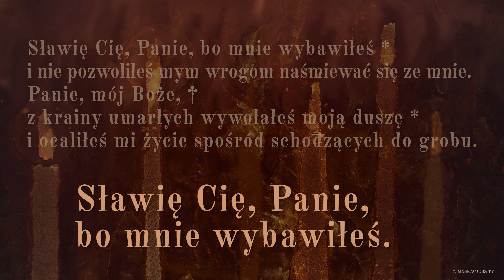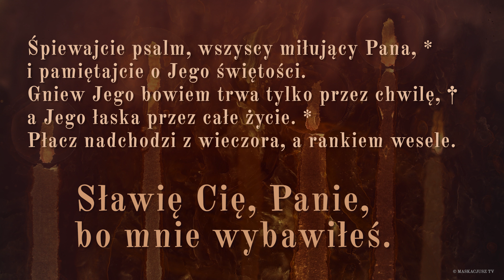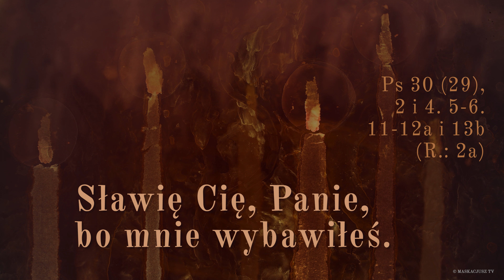PsalmResponsoryjny | 16 kwietnia 2022 | Wigilia Paschalna | Psalm 4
PsalmResponsoryjny na Wigilię Paschalną
Psalm 4

Ps 30 (29), 2 i 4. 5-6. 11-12a i 13b (R.: 2a)

    Sławię Cię, Panie, bo mnie wybawiłeś.

i nie pozwoliłeś mym wrogom naśmiewać się ze mnie.
Panie, mój Boże, †
z krainy umarłych wywołałeś moją duszę *
i ocaliłeś mi życie spośród schodzących do grobu.

Śpiewajcie psalm, wszyscy miłujący Pana, *
i pamiętajcie o Jego świętości.
Gniew Jego bowiem trwa tylko przez chwilę, †
a Jego łaska przez całe życie. *
Płacz nadchodzi z wieczora, a rankiem wesele.

Wysłuchaj mnie, Panie, zmiłuj się nade mną, *
Panie, bądź moją pomocą.
Zamieniłeś w taniec mój żałobny lament, *
Boże mój i Panie, będę Cię sławił na wieki.